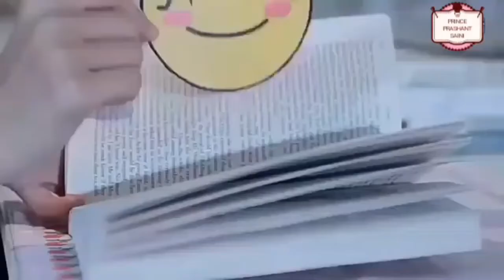Soniye Hiriye Teri Yaad Aandi Hai || Korean mix